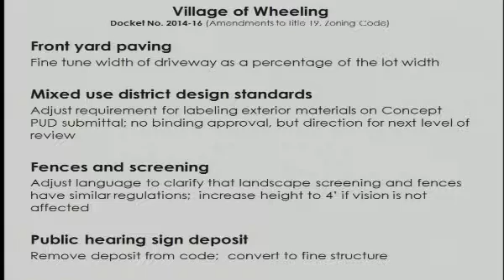Village of Wheeling Board Meeting 9-22-2014